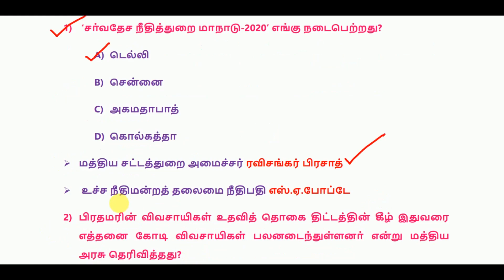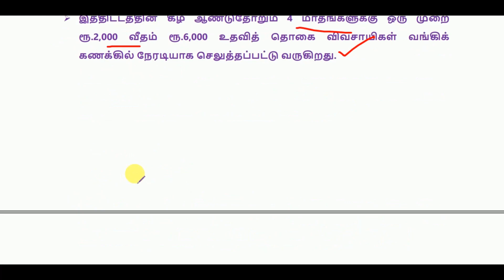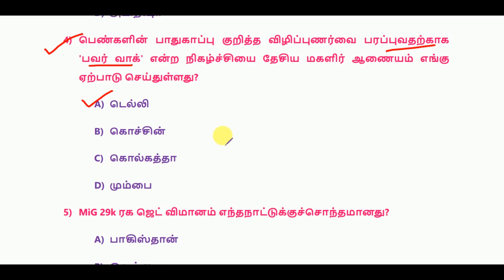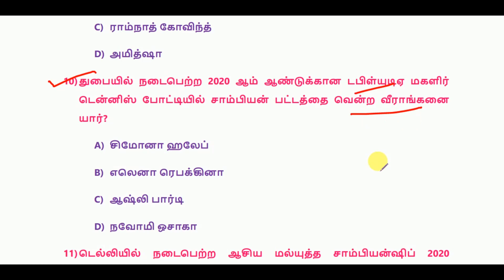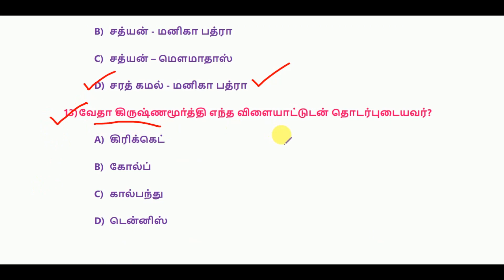Daily Current Affairs 23 February 2020 (23 Feb 2020) (23-02-2020) (23-2-2020)